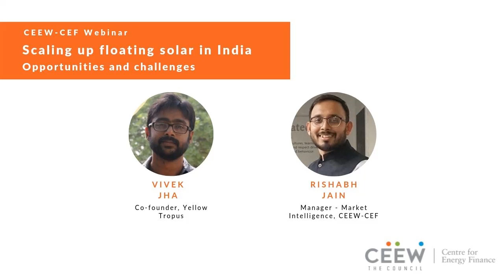CEEW-CEF Webinar | Scaling up floating solar in India: Opportunities and challenges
Installing solar power systems on water bodies is an emerging trend in the energy transition, especially in geographies with limited land availability. Experts estimate that 400 GW of solar power capacity could be installed globally, even if one per cent of man-made reservoirs were tapped. In India, plans to develop 10 GW of solar floating projects in three years have not yet taken off. Currently, India’s largest floating solar power plant (2 MW capacity) has been installed in Vishakhapatnam, Andhra Pradesh. Limited awareness of the technology and a nascent value chain are among the main barriers that impede scaling up floating solar in the country.

The webinar, structured as a Q&A between Vivek Jha, Co-founder, Yellow Tropus and Rishabh Jain, Manager - Market Intelligence, CEEW-CEF highlights experiences, existing policies, market potential, and upcoming opportunities for floating solar in India.

About CEEW-CEF
CEEW-CEF acts as a non-partisan market observer and driver that monitors, develops, tests, and deploys financial solutions to advance the energy transition. It aims to help deepen markets, increase transparency, and attract capital in clean energy sectors in emerging economies. It achieves this by comprehensively tracking, interpreting, and responding to developments in the energy markets while also bridging gaps between governments, industry, and financiers.